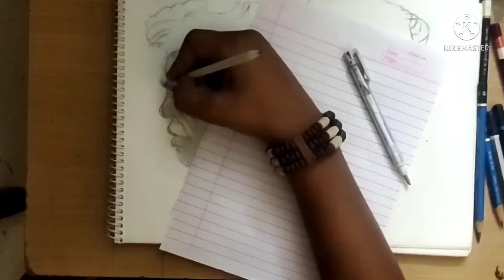RRR poster drawing